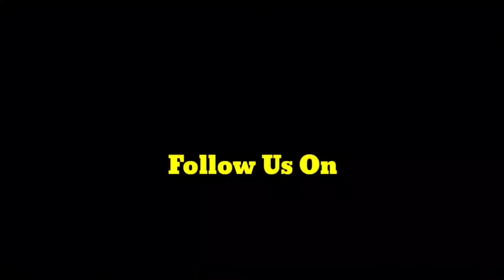Poonch: Diwali Shopping Frenzy: Markets Buzzing With Shoppers!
Welcome to Poonch Live, your ultimate source for all the latest news, updates, and happenings in the Poonch region! We are dedicated to bringing you the most comprehensive and engaging content, from breaking news to in-depth analyses, cultural events, and local stories that matter to you.

At Poonch Live, we believe in the power of community and the importance of staying informed. Our team of passionate journalists and content creators work tirelessly to ensure you have access to accurate and timely information.

- **Stay Updated:** Be the first to know about the latest news and events in Poonch.
- **In-Depth Coverage:** Enjoy detailed reports and exclusive interviews with key figures in the community.
- **Cultural Insights:** Discover the rich heritage and vibrant culture of Poonch through our special features and documentaries.
- **Community Focus:** Learn about the inspiring stories and achievements of local residents.
- **Interactive Content:** Engage with us through live streams, Q&A sessions, and community discussions.

Our goal is to reach 100,000 subscribers, and we can't do it without your support! Help us achieve this milestone and continue to provide high-quality content for everyone.

Share our channel with your friends and family, and let's build a stronger, more informed community together. Thank you for your support!